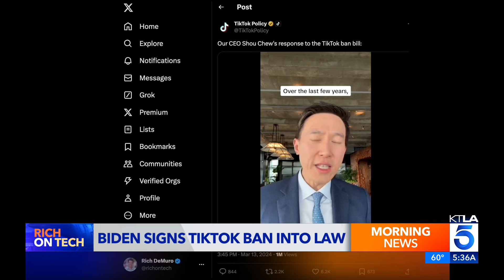Tech Updates: TikTok Ban Passes, Another Physical AI Gadget & Apple Sets iPad Event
L.A.'s #1 morning newscast airs weekdays from 4 a.m. - 11 a.m.